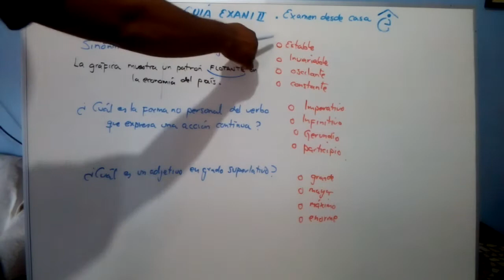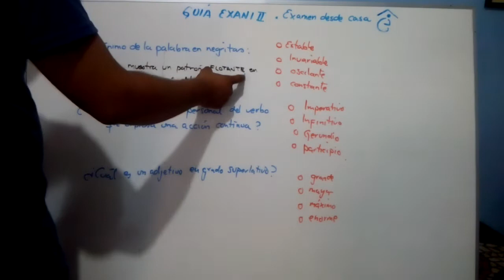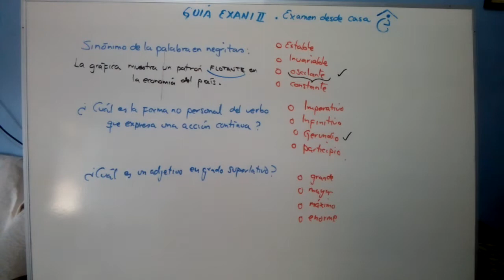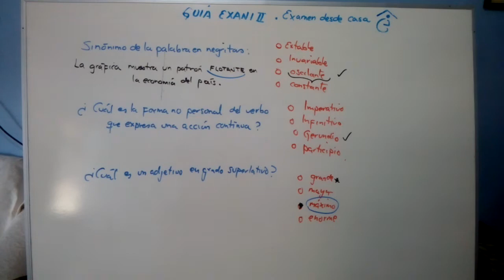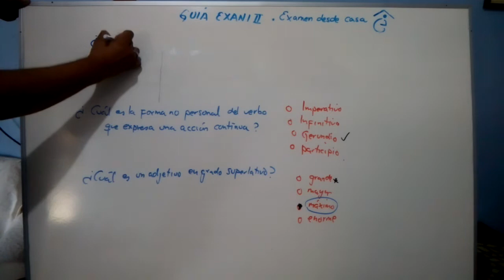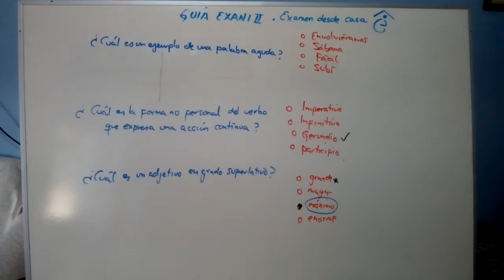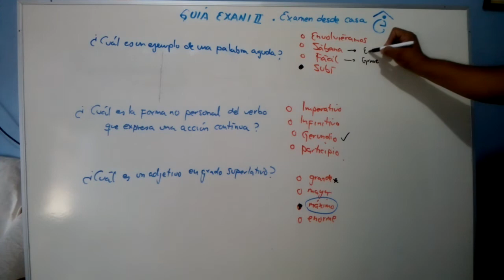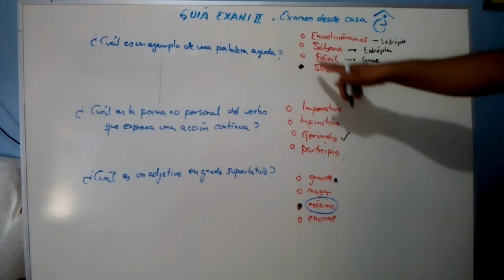EXANI II desde casa - EJERCICIOS REALES PASO A PASO P35